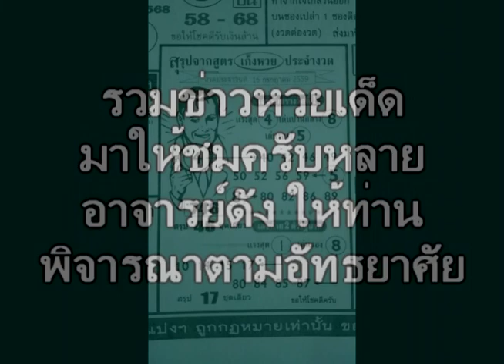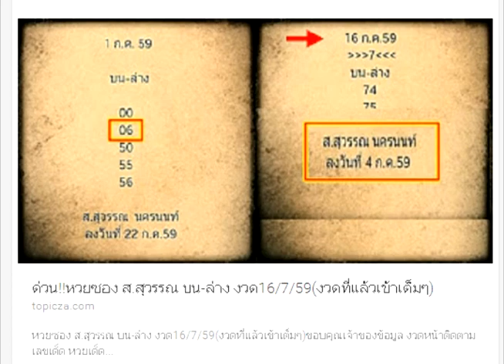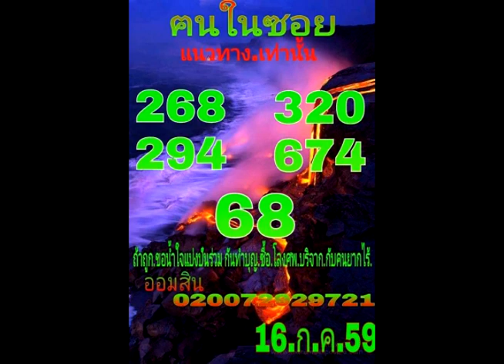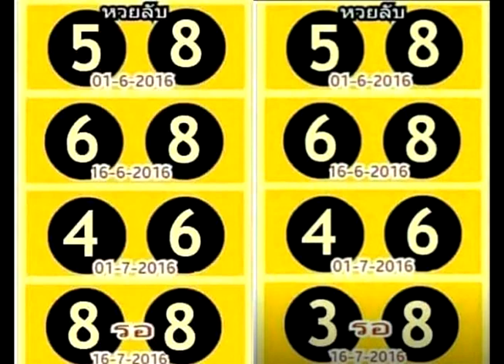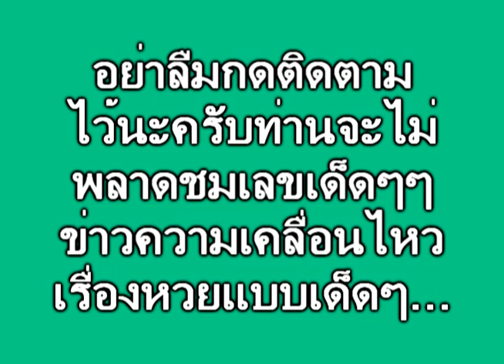หวยเด็ดๆ 16/7/59 จัดมาให้อีกชุด ความเคลื่อนไหวแบบเด็ดๆ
เป็นแนวทางการเสี่ยงโชค  วิเคราะห์หาเลขเด็ด ๆมาประมวนผล